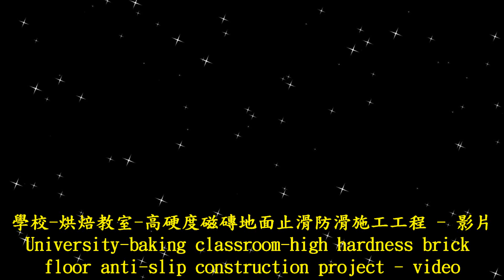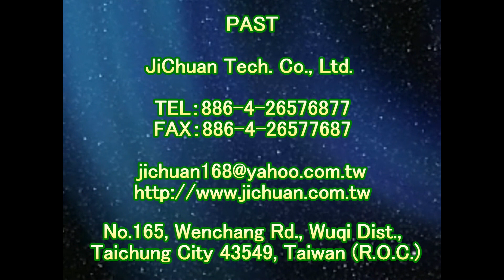2158 University-baking classroom-high hardness brick floor anti-slip construction project